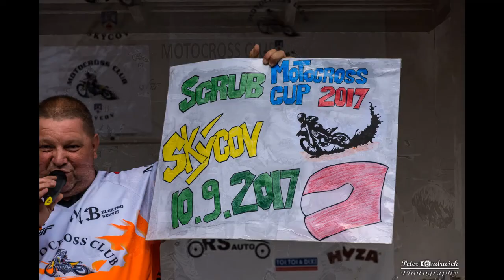SCRUB Motocross Cup Skýcov